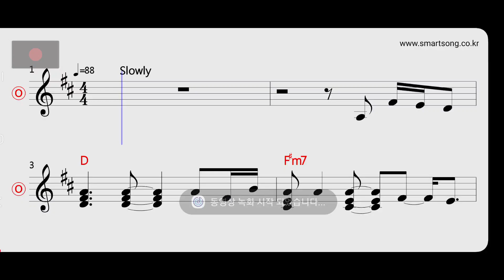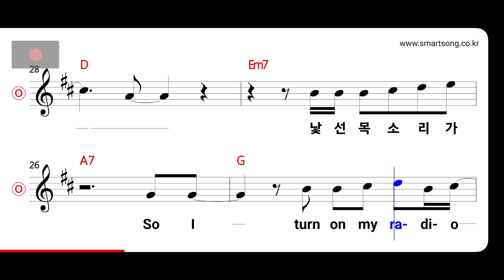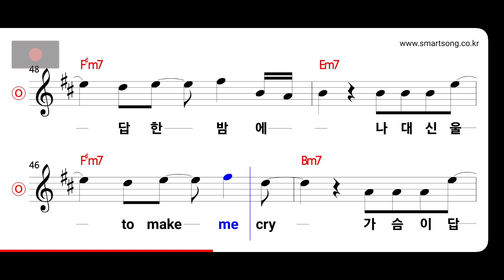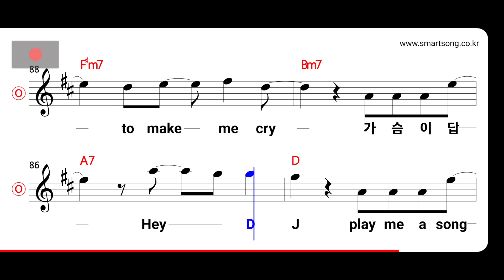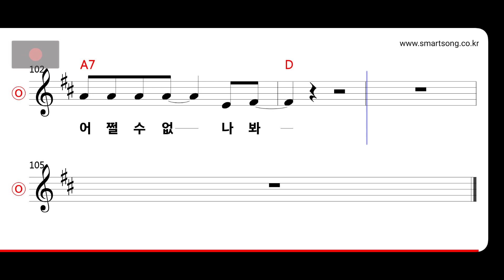이소라 - 신청곡 MR